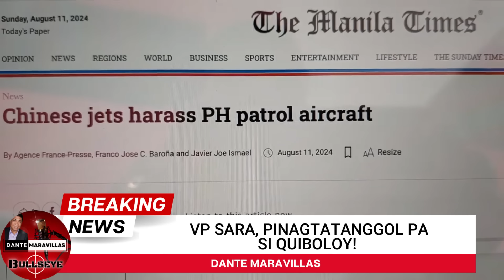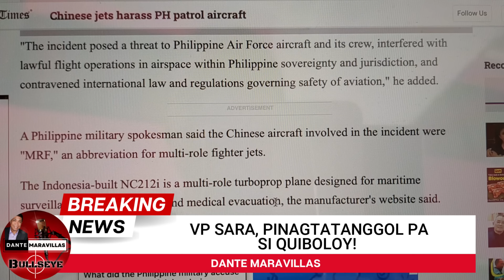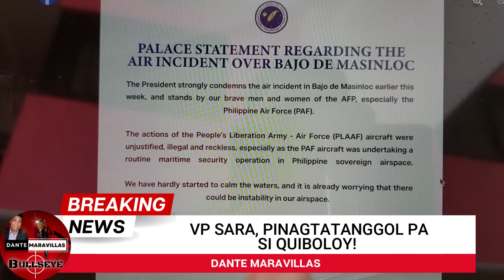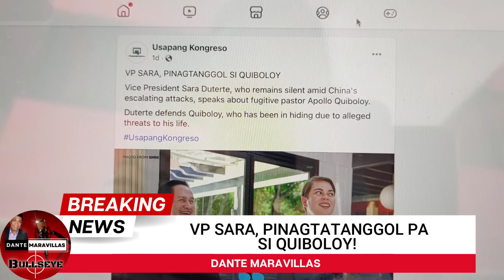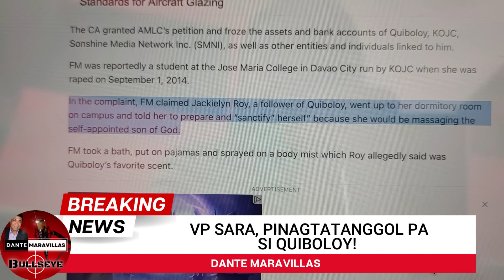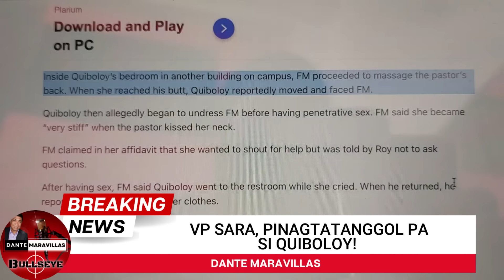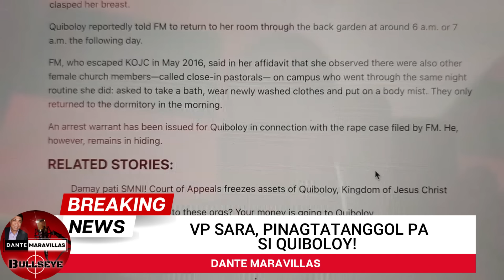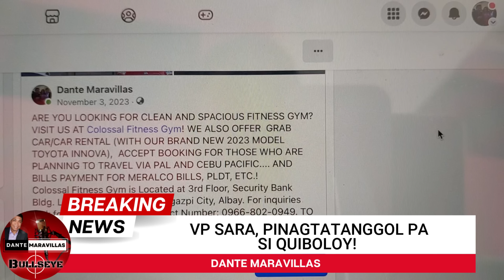VP SARA, PINAGTATANGGOL SI QUIBOLOY!